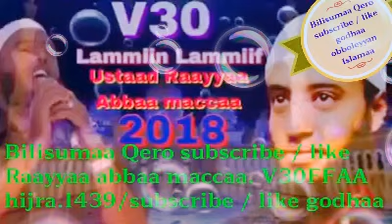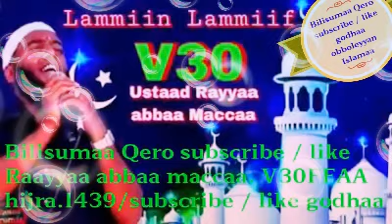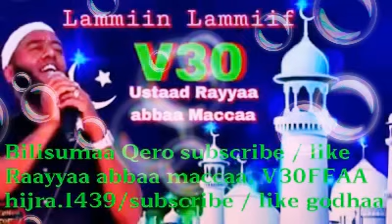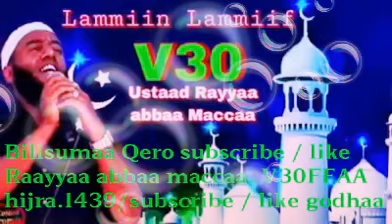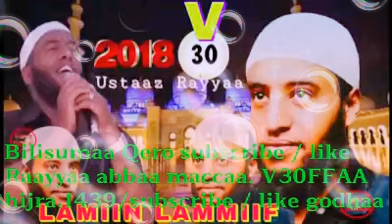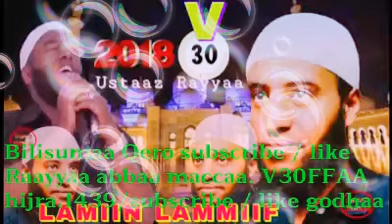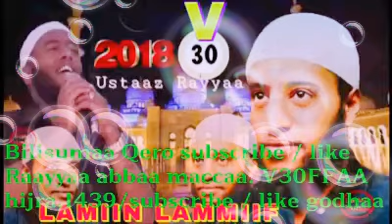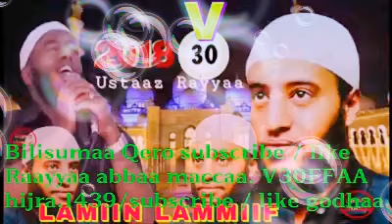Raayyaa abbaa maccaa. V30FFAA/ SUBSCRIBE/hijra.1439..2018NEW / subscribe / like godhaa obboleyyan Is